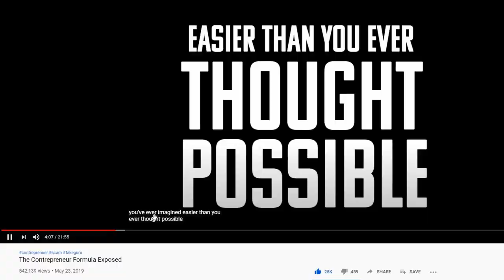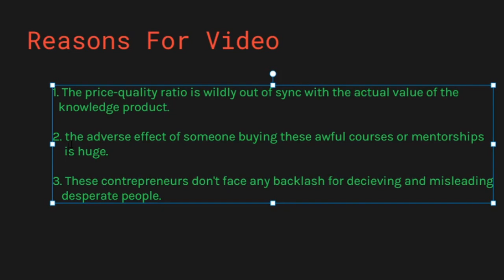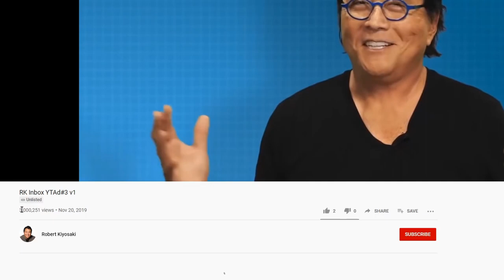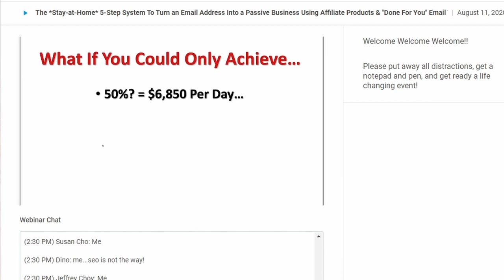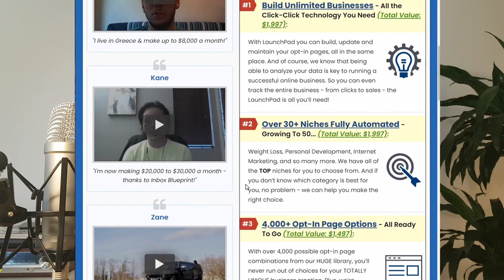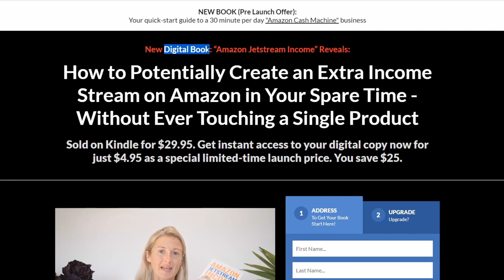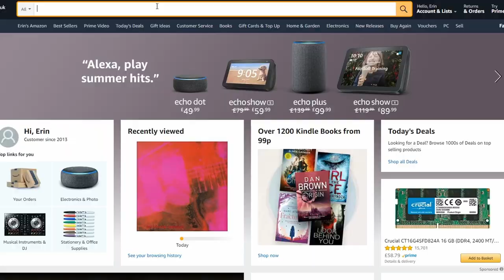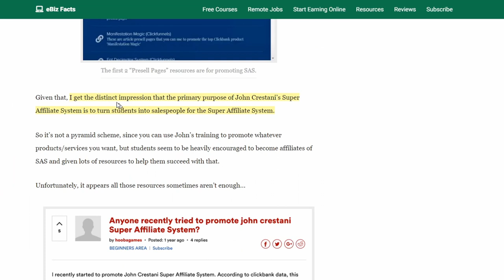How To Recognise A Contrepreneur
In this video I discuss online con artistry and get-rich-quick schemes while sweating profusely.

This video is intended to help you find out if the adverts for business opportunities you have been seeing on YouTube from people like John Crestani or Anik Singal are scams or cons in any way. I leave it up to your judgment, but I make my case for why they might be contrepreneurs in the video.

You might be wondering, what is a Contrepreneur?  Simply put, it is someone who peddles low quality get rich quick schemes online using shady marketing.

If you happened to like or dislike this video, please show your opinion by liking or disliking or leaving a comment.

Edit: Something curious I didn't notice until after I made this, is that if you go you find a website made by Sophie Howard pre-emptively pleading her non-scamminess. Methinks she doth protest too much!